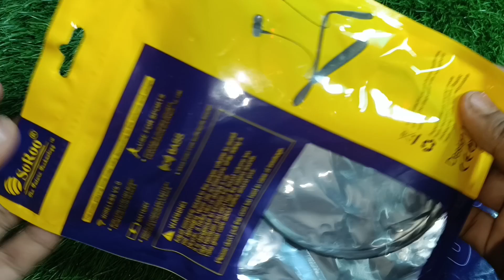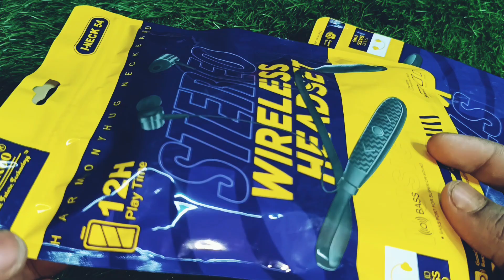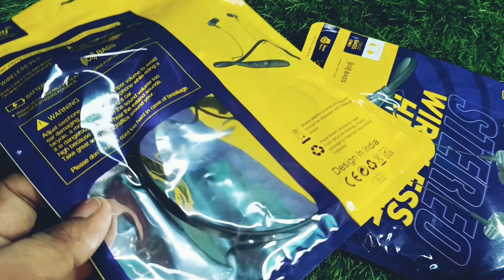SoRoo Model:-I Neck 54 Neckband.Best Neckband Under 150rupee.Unboxing and review.Cheapest neckband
techicalanalysis g
D mart vlogs